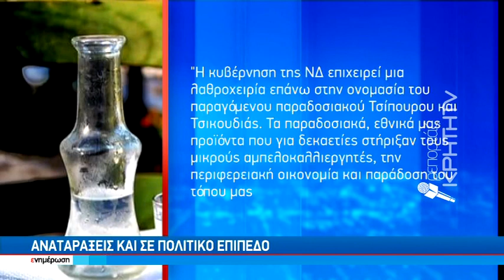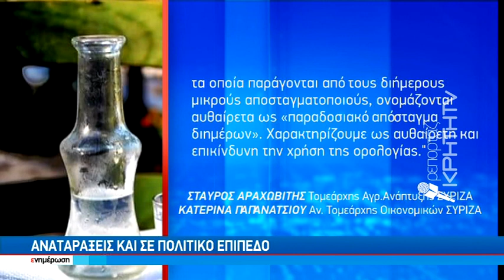" Παραδοσιακό απόσταγμα " και όχι ... τσικουδιά και τσίπουρο